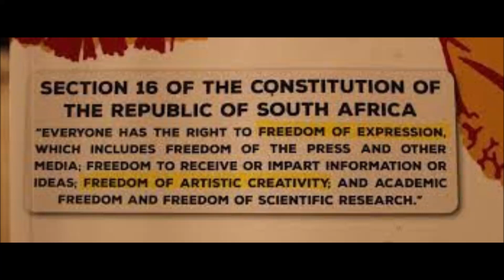Insizwa Ayibi Yimbi!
Ingabe wake wabhekana nesimo lapho uzama ukuzibika njengensizwa bese intombazane ikutshela kwezikabhoqo ukuthi umubi? Lalela uMqeqeshi Wezinsizwa echaza indlela ekumele uyithathe ngaso lesimo esingathandeki.